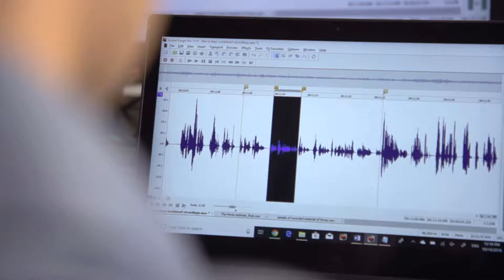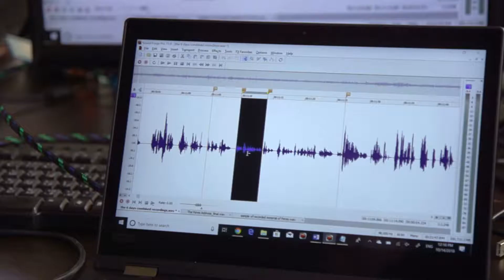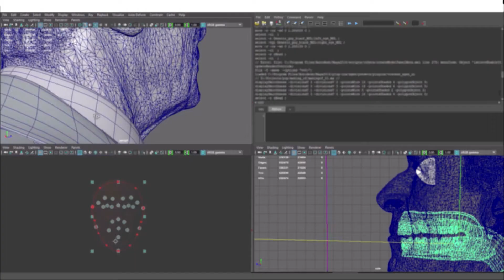מרכז פרס לשלום וחדשנות- כיצד יצרו את ההולוגרמה של שמעון פרס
הפקה: בת גולן
צילום: עידו שחם